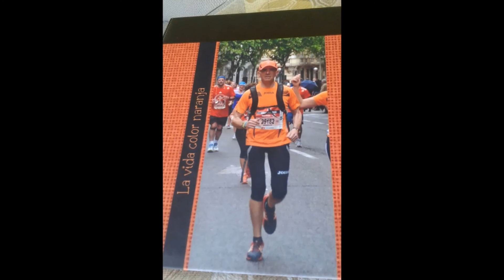MI CLUB MI GENTE MI VIDA EN COLOR NARANJA